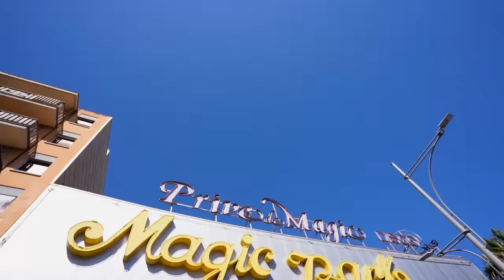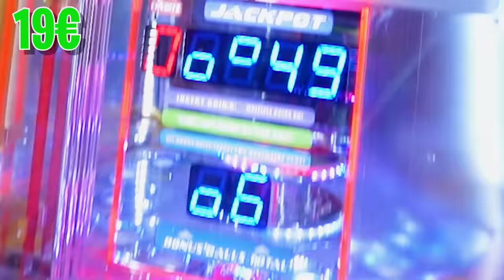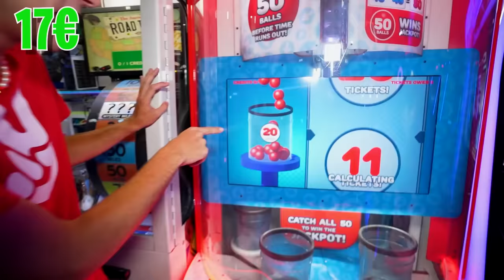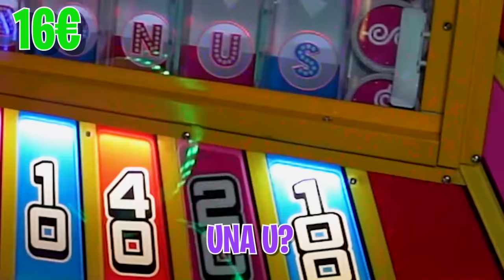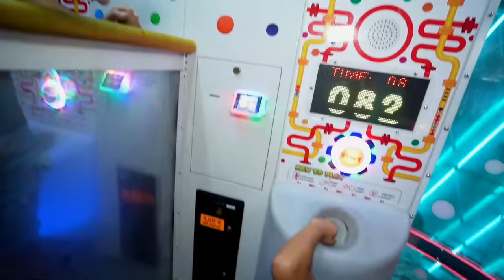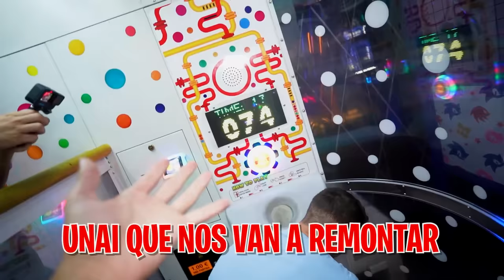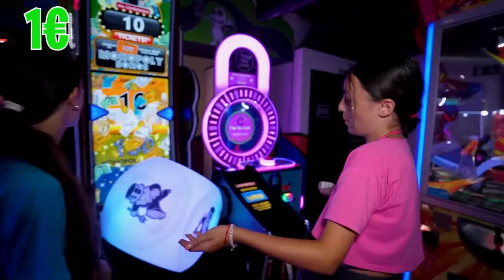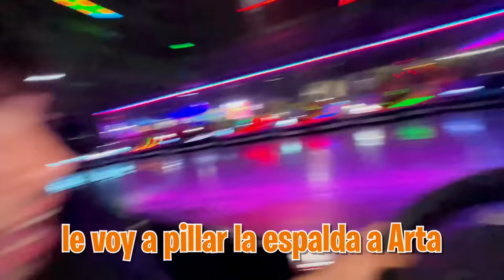QUIEN CONSIGA MÁS TICKETS EN LAS RECREATIVAS GANA! *reto!*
¡HOY VAMOS A HACER UN RETO EXTREMO! Y es que nos vamos a ir a uno de los parques de recreativas más grandes de Barcelona y el equipo que más tickets gane ganará un premio.